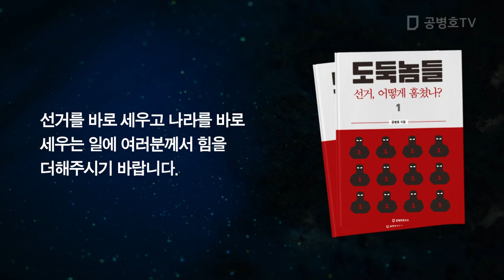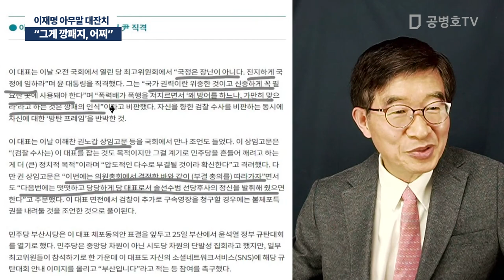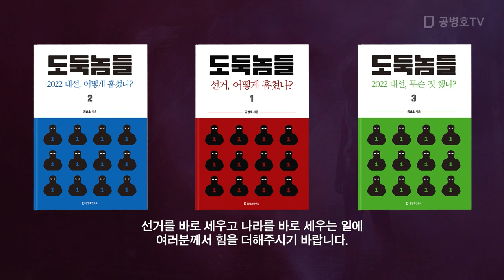"그게 깡패지, 어찌" / 이재명 아무말 대잔치 [공병호TV]